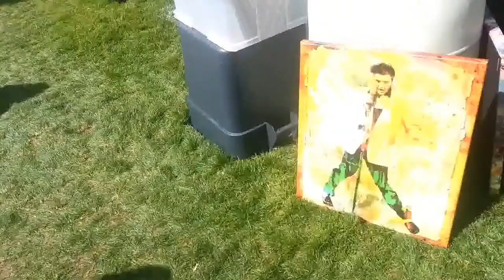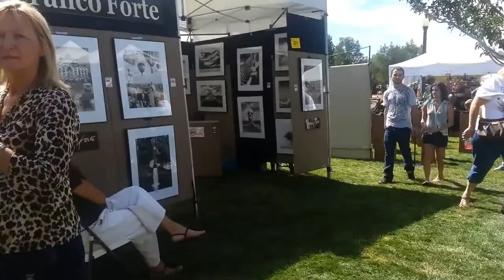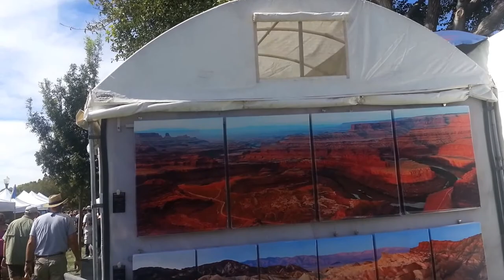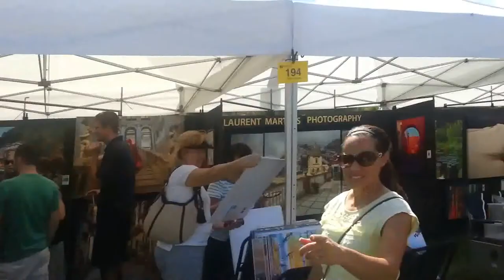Copy of Boulder city art in the park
10/4/14 Art in the park